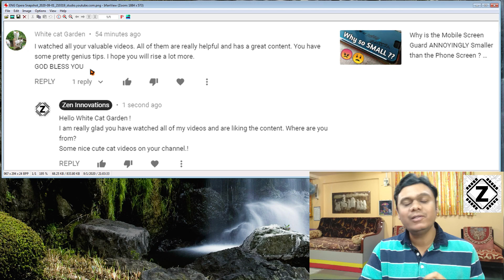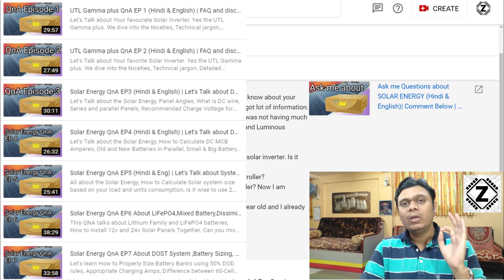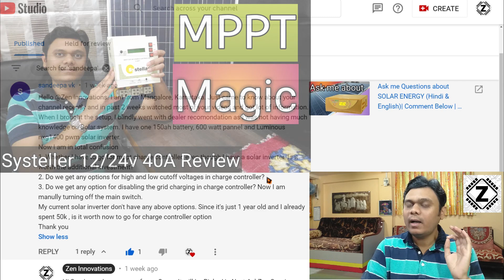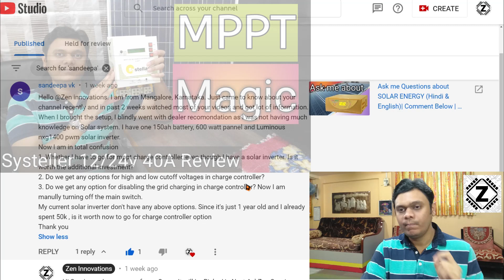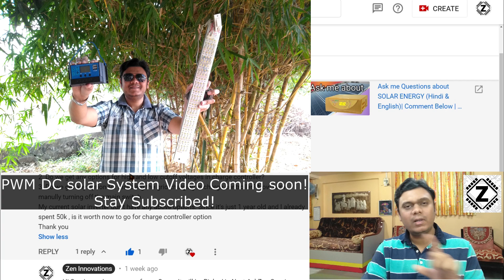AskZen 006 Extra MPPT Charger with PWM Inverter Worth it? Solar PCU vs Charge Controller [Hindi]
Is it worth to spend Extra on MPPT Charge controller Despite having PWM Luminous NXG Inverter? How about going for full Integrated Solar PCU? Which is More Cost effective?
We also talk about Grid Charging & Battery Charge settings.

Today's Question-
sandeepa vk
Hello @Zen innovations. I am from Mangalore, Karnataka. Just came to know about your channel recently and in past 2 weeks watched most of your videos and got lot of information. When I brought the setup, I blindly went with dealer recommendation as I was not having much knowledge on Solar system. I have one 150ah battery, 600 watt panel and Luminous nxg1400 pwm solar inverter.
Now I am in total confusion
1. Whether I have to go for mppt charge controller, even though I have a solar inverter. Is it worth the additional investment?
2. Do we get any options for high and low cutoff voltages in charge controller?
3. Do we get any option for disabling the grid charging in charge controller? Now I am manually turning off the main switch.
My current solar inverter don't have any above options. Since it's just 1 year old and I already spent 50k , is it worth now to go for charge controller option

Ask your Questions and get them Answered in Short & Sweet Videos by None Other than Zen. Facility only for Loyal Subscribers & Members of Zen Innovations Youtube Channel.

Buy AmberRoot Charge Controller-
Amberroot Systems REhub MPPT : 12/24V 40A Solar Charger
Amberroot Systems REhub MPPT 48V 40A
Amberroot Systems REhub MPPT Eco12/24V 25A Solar

Home solar solution-

Related guides & Videos-
Solar Energy QnA EP18 About STC vs Real Panel Output, Wire Loss in 6mm, DC setup, Big Inverter Idle